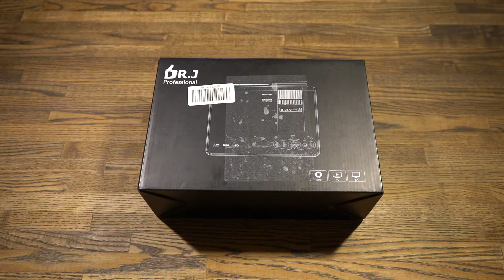DR.J LED プロジェクター 小型 4000ルーメン 1080PフルHD対応 開封動画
格安プロジェクター「DR.J LED プロジェクター」の開封動画。
4000ルーメン、フルHD1920×1080

ブログ「Studio Kamix」で詳しく紹介しているので
こちらから↓

[BGM]
曲名：ウクレレ持って行こう